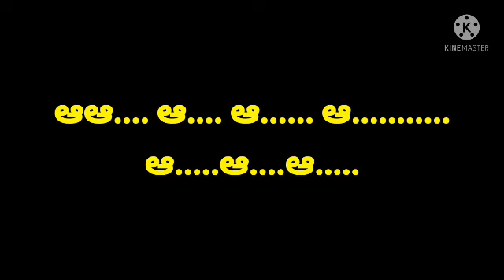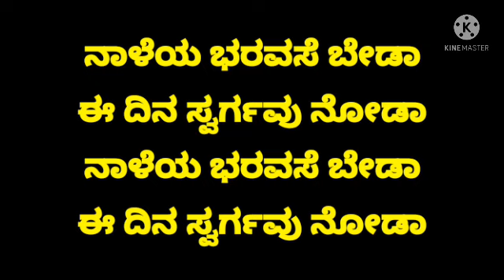mattalli kuniyona baro maga karoke song ಮತ್ತಲ್ಲಿ ಕುಣಿಯೋಣ ಬಾರೋ ಮಗ ಕರೋಕೆ ಸಾಂಗ್